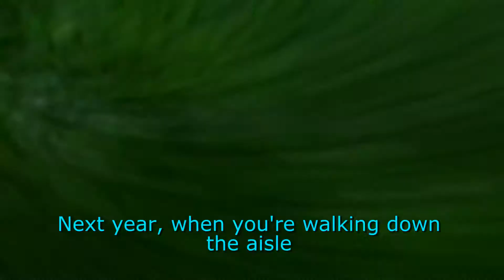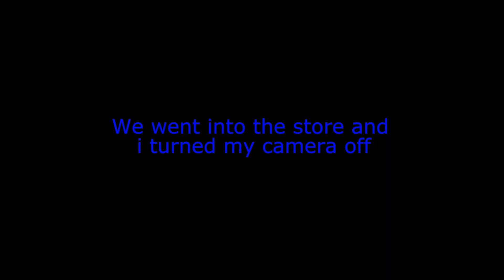Tonython 2016-Point-Five Vlog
We went out to the store to buy some stuff for the end of the school year party.